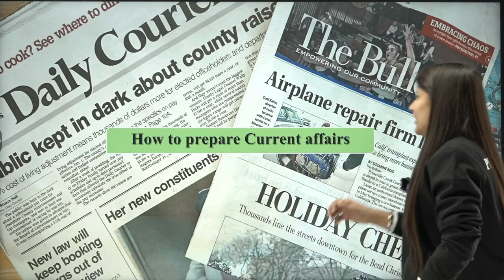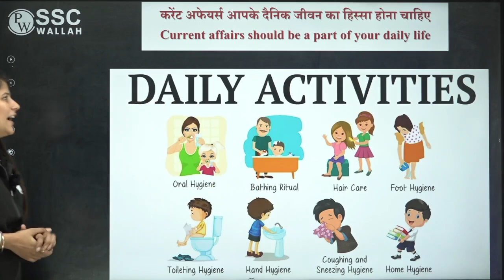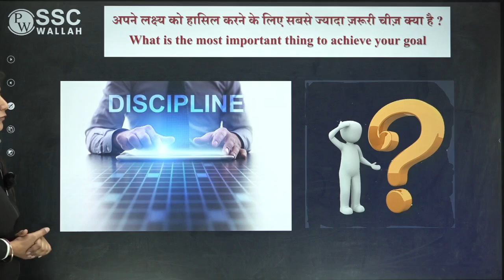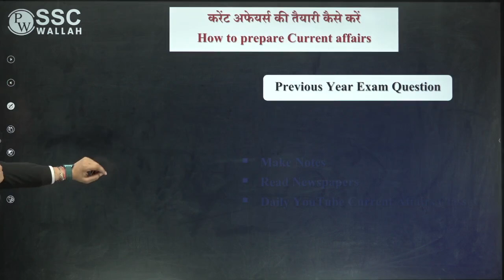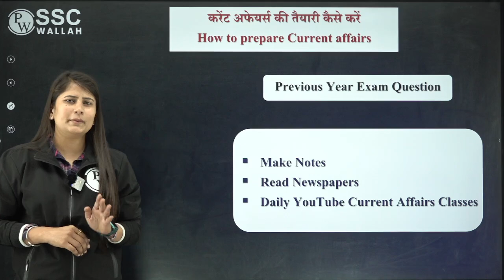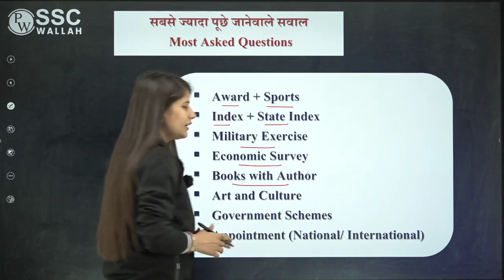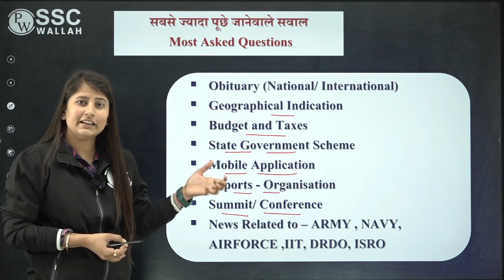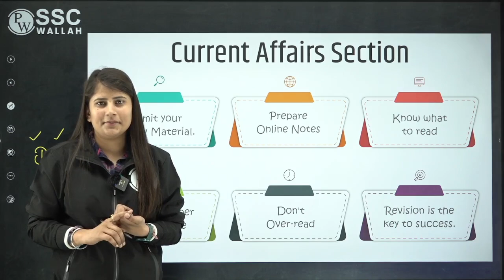CURRENT AFFAIRS 2023 कहाँ से पढ़े ? कैसे पढ़े ? Know the Complete Strategy | SSC Wallah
Riya Ma’am will cover the important current affairs 2023 for SSC exams in a 15 minute non stop session. You will learn the latest and most relevant news and events from various domains such as national, international, sports, awards, etc. Watch this video to boost your general awareness and score well in current affairs

6:30 AM :- Maths Monthan for All SSC Exams
7 AM :- Current Affairs for All SSC Exams
8 AM :- Editorial Analysis for All SSC Exams
7 PM :- The Vocab Show | English Special

10 AM :- Maths | SSC CGL 2023
11 AM :- GK/GS | SSC CGL 2023
12 AM :- English |SSC CGL 2023
1  PM :- Reasoning |SSC CGL 2023

2 PM :- MATHS
3 PM :- Reasoning
SSC CHSL (TIER 1 +TIER 2) + SSC MTS & Hawaldaar 2023
4 PM - Science
5 PM- English
6 PM - GS
8 PM- Maths
9 PM - Reasoning